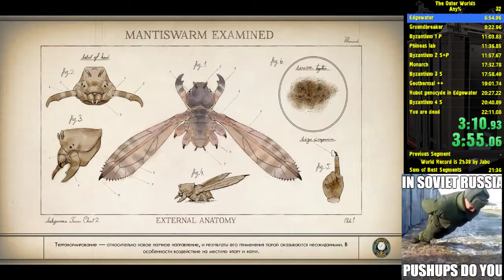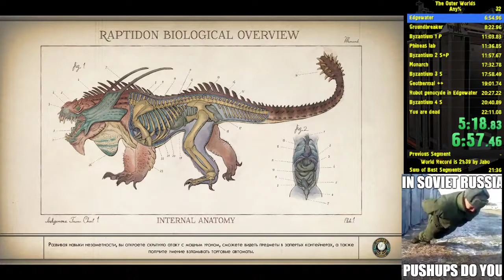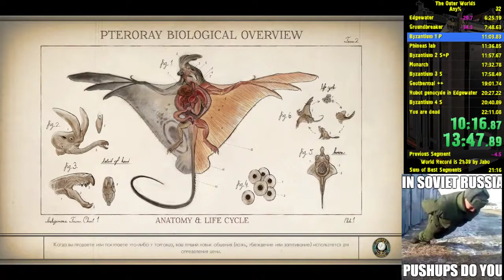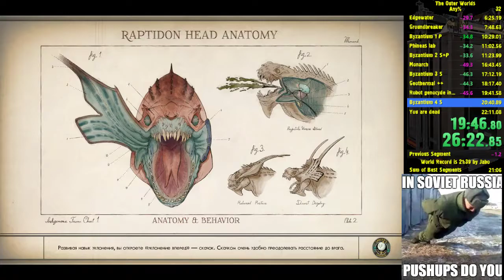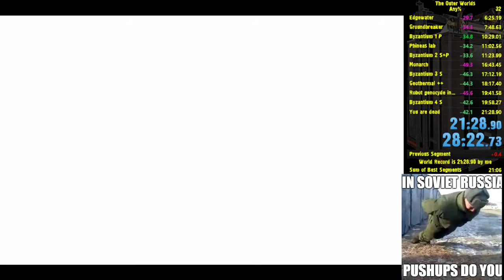OLD IGT The Outer Worlds Any% 21:28 IGT (28:22 RTA)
The Outer Worlds Any% 21:28 IGT (28:22 RTA)